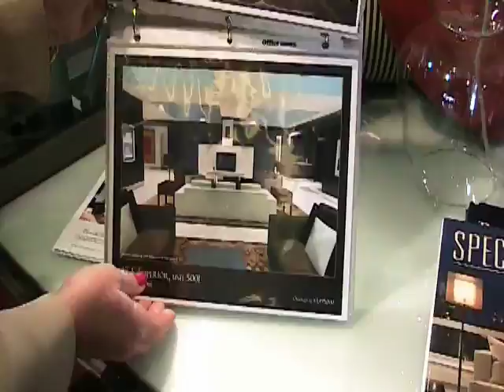Deal Estate: House-Hunting at the Mall and in Harbor Country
Scattered around the main concourse of Michigan Avenues Shops at North Bridge are the little kiosks where you would usually pick up some fun sunglasses or an iPod cover—and now, maybe, a $2-million condo...